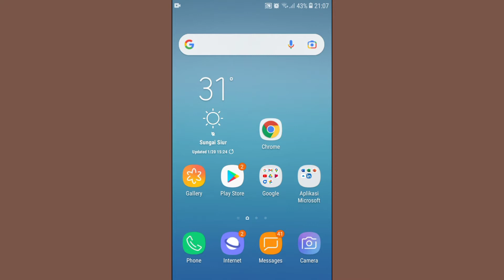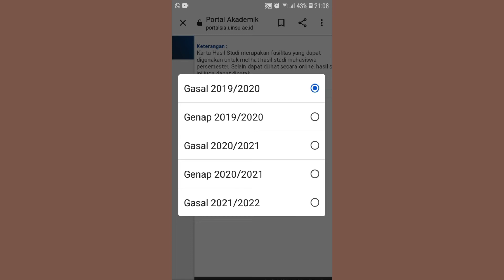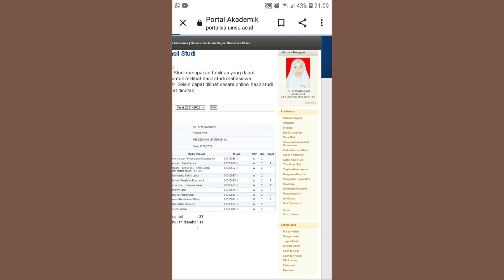Cara Melihat Nilai Akademik di Portal UINSU Medan